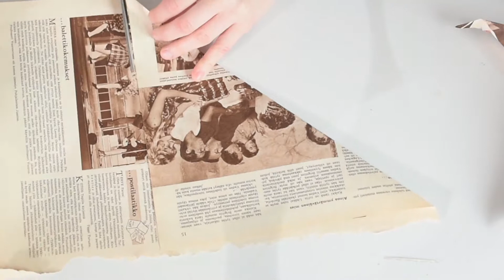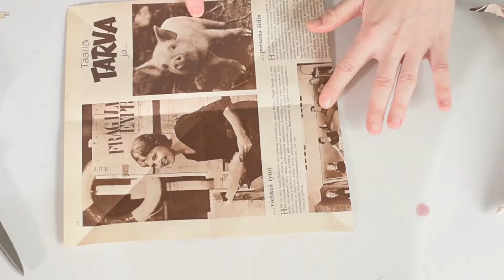Kajo: Koska meillä on joulu (Official music video) Joulumusiikkia | Christmas folk music